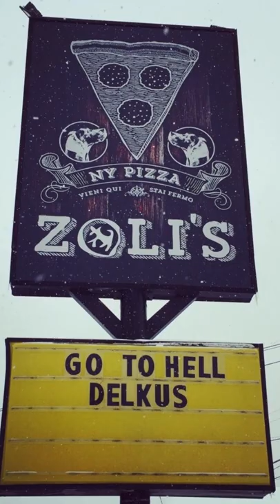Best Pizza in Dallas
Top 10 Favorite Pizza in DFW